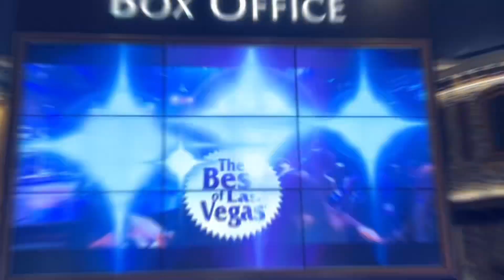Australian Bee Gees concert at excalibur